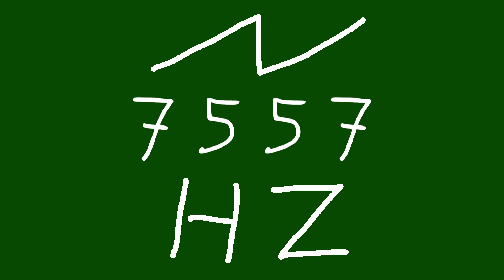7557 hz saw